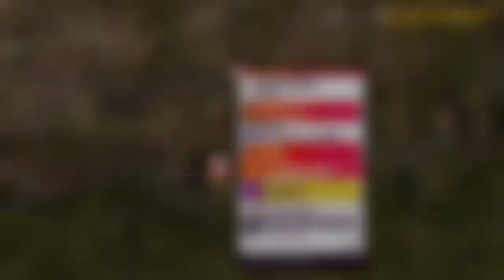Forza Horizon 5 Full Event 17 03 2022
Full Event 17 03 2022